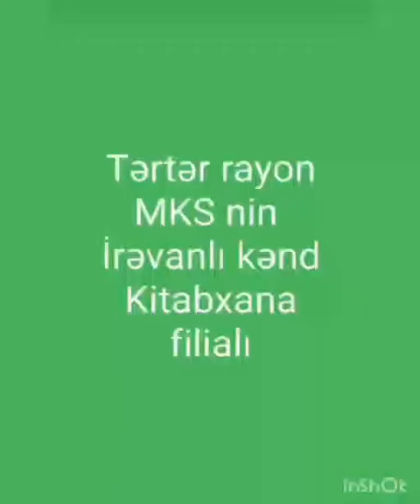Tərtər rayon MKS-nin İrəvanlı kənd kitabxana filialı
Tərtər  rayon  MKS-nin   İrəvanlı   kənd  kitabxana  filialı   1 avqust Azərbaycan Əlifbası və Azərbaycan Dili Günü ilə əlaqədar videoçarx hazırlayıb.